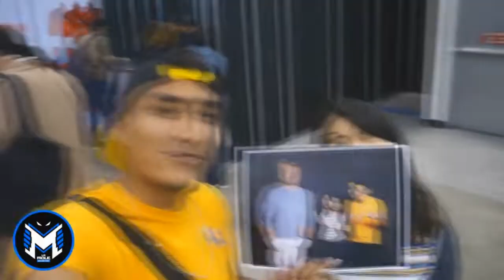MARVEL FICHA por GUIONISTAS DESCONOCIDOS en LOS 4 FANTÁSTICOS, KEVIN FEIGE aun BUSCA CAST OFICIAL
¿MARVEL FICHA por GUIONISTAS DESCONOCIDOS? JEFF KAPLAN e IAN SPRINGER en LOS 4 FANTÁSTICOS ¿Kevin Feige aun BUSCA CAST?